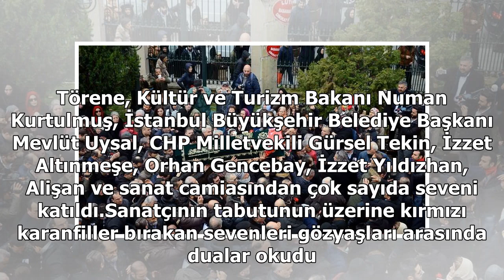Nuray Hafiftaş’ın cenaze töreninde büyük ayıp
Türk halk müziği sanatçısı Nuray Hafiftaş son yolculuğuna uğurlandı. Sanatçının sevenleri camiye akın ederken törene katılan bazı vatandaşlar fotoğraf çekme yarışına girdi. Slide 2 Slide 3 Slide 4 Slide 5 Slide 6 Slide 7 Slide 8 Slide 9 Slide 10 Kans...